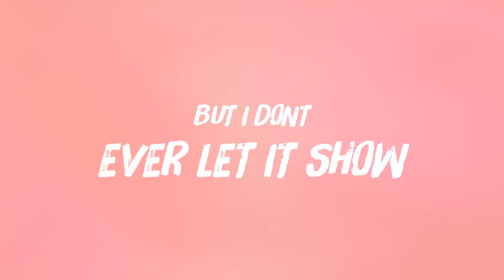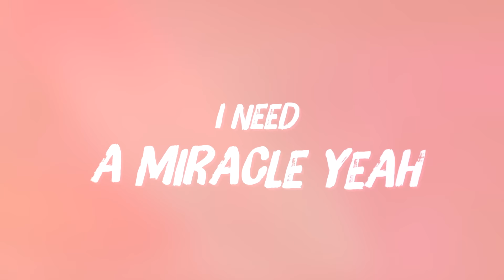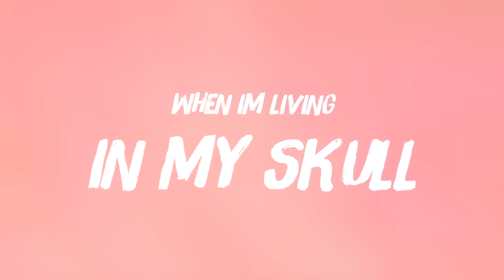JVKE - anxiety. (Official Lyric Video)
anxiety.
BY JVKE

yeah i’ve been stressing lately
but i don’t ever let it show
so nobody knows

my friends don't understand me
i’m overthinking tryna cope

it's just me and anxiety
is it just me fighting to breathe, anxiety

yeah im alive,
but sometimes i feel dead inside
and it’s been a while
since the last time i really smiled
yea im so sicka fakin
like i’m gonna make it right
i’m up every night
cuz my nightmare is real life

one time for my day ones
two times for the friends that left me
three times for my mama
cuz she always been there for me

five days til i hit the weekend but
until then i’ll spend my day dreamin
about a night without fighting demons
about a life with some typa meaning

i get so cynical
when im livin in my skull